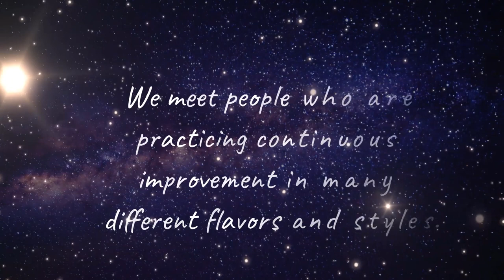Episode 81 Continuous Improvement and Women in Tech with Limor Bergman Gross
It’s 2022 – well it’s almost 2023, and women in technology are not unusual – but there’s still plenty of female talent not taking part or staying in the tech sector.  Limor Bergman Gross has time-tested tips on how to succeed as a woman in tech – and how to be a great sponsor of women in tech.
Meet Limor, a revolutionary thinker whose valuable insights help empower women in lean. She is making an impact on how women look at success in the tech world!
Limor Bergman Gross

Limor Bergman Gross has been a mentor for women in tech for over five years. In addition, she was a director of engineering and acquired experience working as an engineer, manager, and director. She is passionate about working and supporting women due to the fact that the engineering industry is a male-dominated industry. She started supporting and helping to grow when she returned to Israel as she believes she is following her callings.

KEY TOPICS IN THIS PODCAST:

0:02:28 The impact of women in technical careers
0:11:51 The power and importance of taking risks in your career
0:17:50 The difference between a sponsor and a mentor
0:19:43 The Importance of a sponsor or mentor in the workplace
0:21:41 The differentiation between a coach and a mentor
0:27:38 The differentiating factor of being yourself in coaching
0:29:43 The benefits of technology in education
0:31:23 The impact of college pressure on Israeli students
0:36:02 The importance of encouraging young people to follow their passions
0:37:41 The power of human connection

  KEY TAKEAWAYS

● In order to progress in one’s career, a person should take risks and get out of their comfort zones.
● The support that the women receive from their managers at work could have a huge impact on their productivity of the work.
● Women can be successful in the tech sector if they believe in their potential and strength
● It doesn't matter in what industry you are working, if you feel you can make an impact, go for it.
● If you are lost on your way, one of the best options is to look for mentors or people who have gone your way before.
● To make progress and see more women in the tech industry, it's important to have women in leadership positions as well.
● The biggest challenge with the women is not due to their lack of education but due to the lack of confidence they have
● Women should be bold and courageous and they should not let their fear stop them from going forward.
● Women used to wait to receive, however, it should be changed, and they should ask for what they deserve.
● Challenge your weakness and alter that to your strength, this way, women could be successful in any field they wish to.
Memorable Quotes From Limor Bergman Gross
“We need women to be bold, courageous, resilient, and believe in themselves.”
CONNECT WITH Limor Bergman Gross